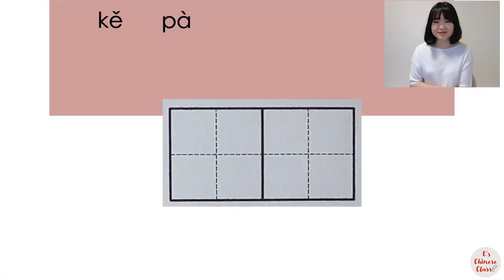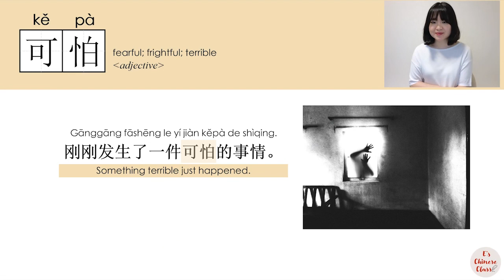NEW HSK2/HSK5/可怕//kepa_(fearful)How to Pronounce & Write Chinese Word & Character